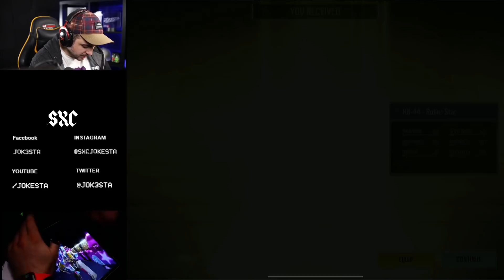NEW LEGENDARY MAC-10 is out in Call of Duty Mobile! Best MAC-10 GUNSMITH for CODM!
I live-stream on Monday ► Friday 5 pm - 7 pm CST